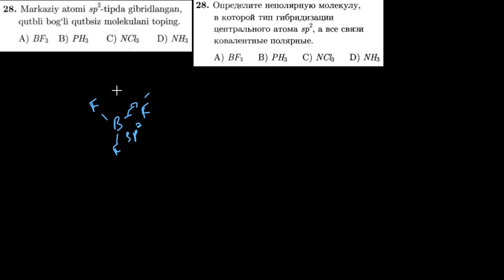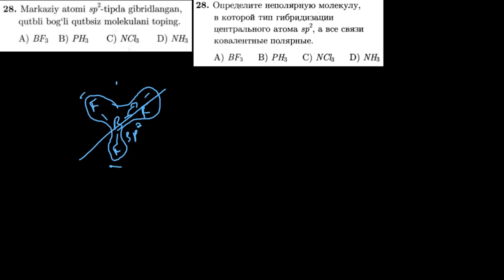28-test kimyoviy bog`lanish Тест 28 Химическая связь